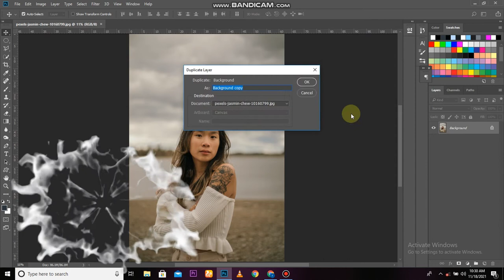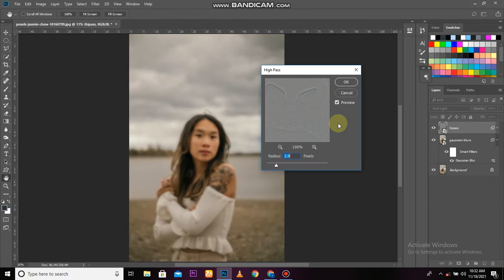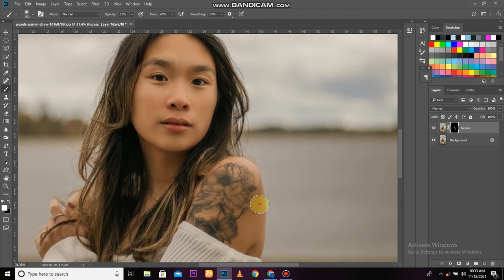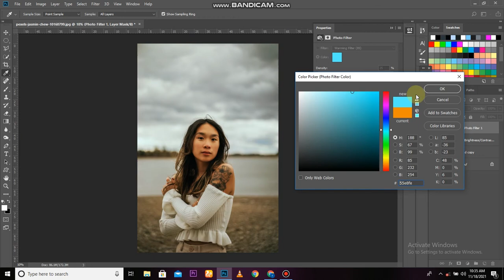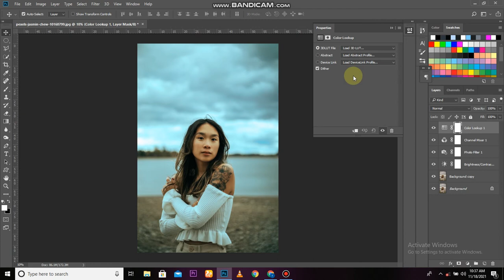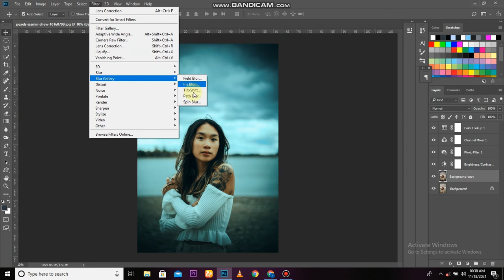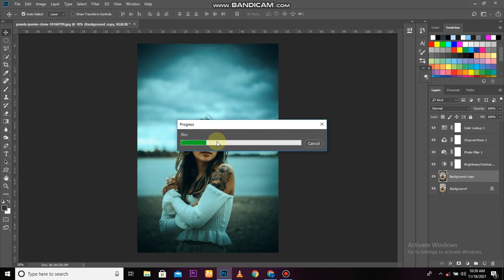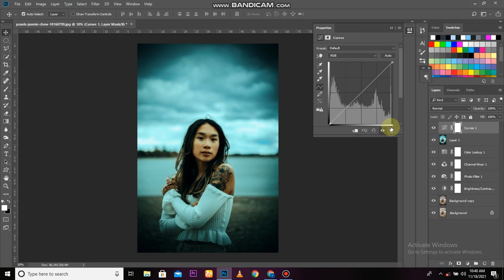How To Retouch And Create Dark Effect In Photoshop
Software Using :
Bandicam